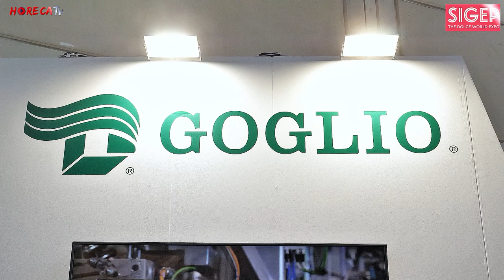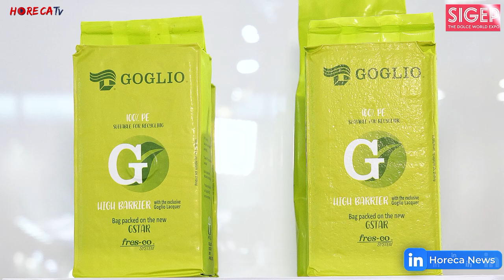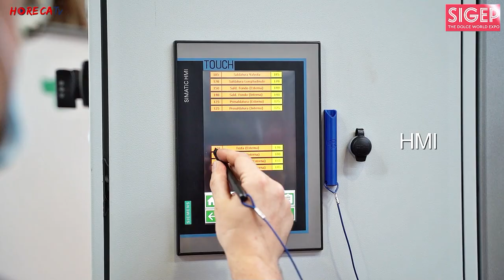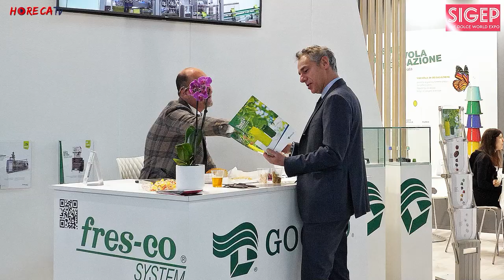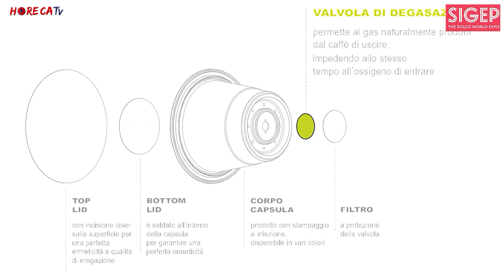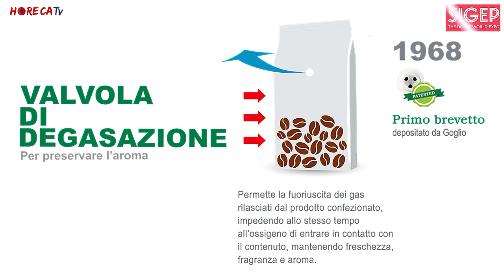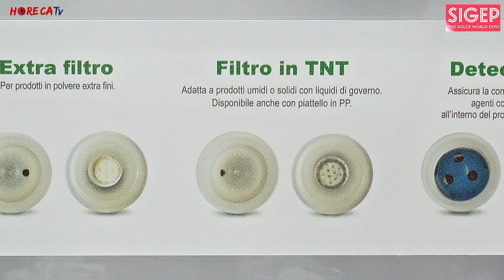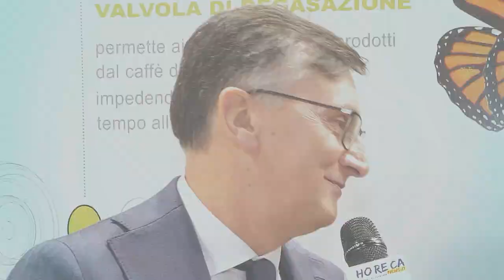SIGEP 2023 - Intervista con Fabrizio Tomasich, Direttore Vendite Italia di Goglio SpA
Eccoci tornati con un nuovo appuntamento per la nostra serie di interviste realizzate al Sigep 2023 dal nostro direttore Fabio Russo per HorecaTv. Oggi ci troviamo allo stand della Goglio SpA, azienda che è nata prima dell'Unità d'Italia e ha oltre 170 anni. Siamo in compagnia di Fabrizio Tomasich, Direttore Vendite Italia di Goglio SpA.

L'azienda detiene il brevetto della valvola di degasazione per le buste di caffè in grani che tutti nel settore conoscono. La valvola è essenziale in quanto permette ai gas in eccesso di uscire ma preserva tutte le caratteristiche aromatiche e la barriera, continuando ad avere un caffè sempre protetto, al massimo delle sue caratteristiche e delle sue qualità.

Presenti al Sigep per incontrare la folta platea internazionale, Fabrizio Tomasich ci dice che per Goglio trovarsi in fiera e muoversi tra le realtà del caffè è come essere a casa. L'azienda propone una vasta gamma di servizi e prodotti, dai laminati alle capsule, dalle macchine al servizio di assistenza.

In particolare, riguardo il servizio di assistenza, Goglio propone ai suoi clienti una novità, la tecnologia "Mind", con cui è possibile controllare il funzionamento delle linee di produzione direttamente da uno smartphone.

Ma le innovazioni in casa Goglio non sono finite. In vista di una prossima direttiva europea che dovrebbe decretare la fine dell'era delle capsule in alluminio, l'azienda è pronta alla rivoluzione.  Sono già state realizzate infatti capsule in polipropilene e capsule compostabili, le une pronte per il riciclo e le altre per essere smaltite nell'organico. Presentate durante l'ultimo Host, le capsule compostabili con valvola sono tra i cavalli di battaglia recenti di Goglio SpA. Queste capsule permettono al cliente di confezionare caffè fresco, che deve ancora degasare, risparmiando soldi e tempo: a fare tutto è la valvola, che con la sua tecnologia effettua da sé il degasaggio del prodotto.

Tra le recenti novità di casa, Tomasich ricorda che a gennaio il commendatore Franco Goglio ha compiuto 90 anni ed è stato nominato Cavaliere del Lavoro, una nota di grande orgoglio per la famiglia allargata che è il team che lavora ogni giorno alla Goglio SpA